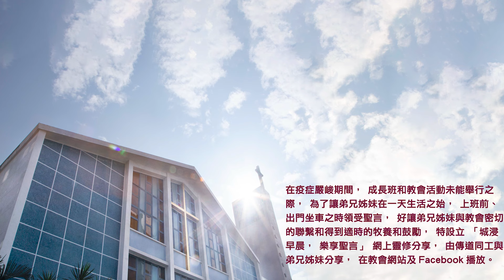20240521城浸早晨，樂享聖言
分享：陳婥芬傳道
經文：約書亞記9章1-15節
信息文字版及經文：